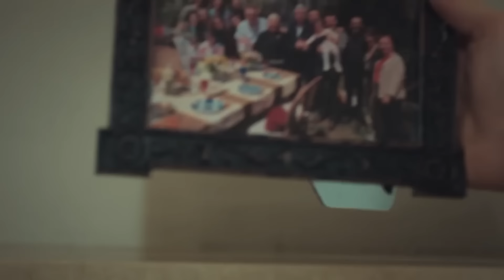Después De Esma Mantener La Familia Junta Es El Trabajo De Las Novias - La novia de Estambul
Después De Esma Mantener La Familia Junta Es El Trabajo De Las Novias - POR EL RECUERDO DE ESMA BORAN...

Producción: O3 Media
Productor: Onur Güvenatam
Director: Zeynep Günay Tan - Deniz Koloş
Guión: Ali Aydın

Actores:
Faruk: Ozcan Deniz
Sureyya: Aslı Enver
Esma: Ipek Bilgin
Fikret: Salih Bademci
Adem: Firat Tanis
Osman: Guven Murat Akpinar
Murat: Berkay Hardal
Senem: Neslihan Yeldan
Ipek: Dilara Aksuyek
Kiymet: Nergis Corakci
Nurgul: Pelinsu Pir
Gulistan: Eren Balkan
Mustafa: Ahmet Sabri Ozmener
Nazif: Muharrem Turkseven